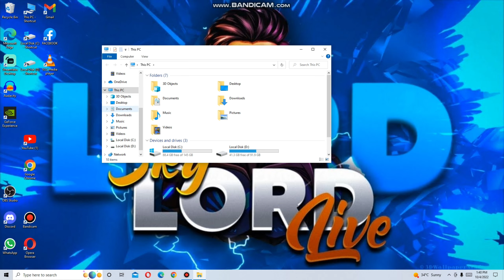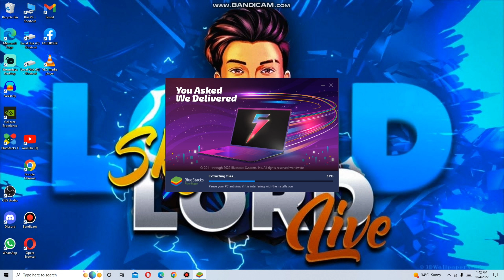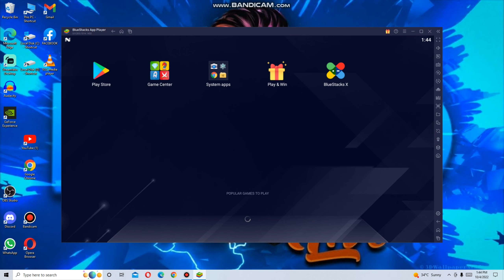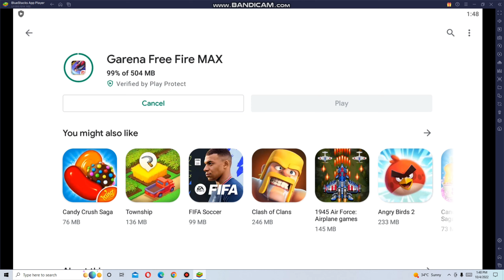HOW TO DOWNLOAD FREE FIRE IN PC OR LAPTOP || FF DOWNLOAD IN PC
::::::::;;;;;;;;;YOUR INQUIRY;;;;;;;;;;;::::::::::::
1.how to download free in pc
2.how to download free fire in laptop
3.how to download ff in pc
4.how to download ff in laptop
5.how to download free fire in desktop
6.free fire download in laptop or pc
7.free fire download in laptop
8.free fire download in desktop
9.free fire download in pc 2022
10.free fire download in bluestacks 5
11. how to play ff on pc
12. how to play free fire on pc
13.how to play free fire in laptop
14.free fire download 2022 pc
15.free fire install In pc
16.how to install ff in pc
17.how to install ff in laptop
18.how to install free fire in computer
19.how to install free fire max in laptop or pc
20.garean free fire install in PC
21.free fire max download kese kre
22.free fire download kese kre pc me
23.free fire install kese kre laptop me

===××××××MY. INFORMATION. ××××××===
1...NSTAGRAM ID:  Param_is_live
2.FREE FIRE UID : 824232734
3.GAME NAME : Paramjeet. YT
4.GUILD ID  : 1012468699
5.GUILD NAME : PARAM ARMY
6. I AM PLAY PC & MOBILE BOTH
THANKS___TO___ALL

(1) HOW TO SET FF BUTTONS IN PC

(2) HOW TO DO FAST EMOTE IN PC OR LAPTOP

(3) HOW TO USE DOUBLE AWM IN PC

(4) HOW TO DO LIVE STREAM IN PC

(5) FF BEST HEADSHOT SETTING IN PC

             LIVE STREAM